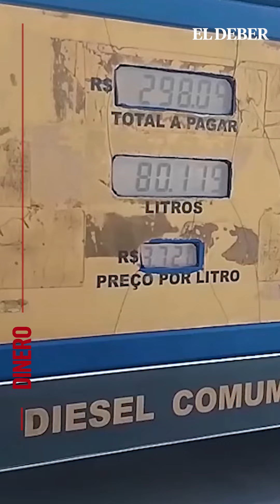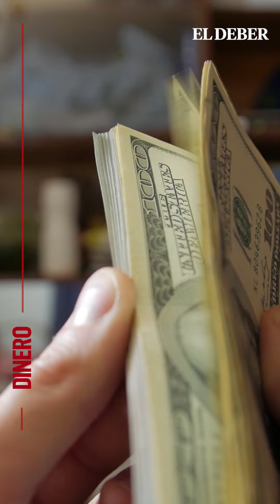⛽ Escasez de diésel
¿Por qué falta diésel en los surtidores? Desde hace varios días, el suministro de este carburante es irregular en el país, en especial en el departamento de Santa Cruz.
En Dinero de explica te contamos por qué se da este problema